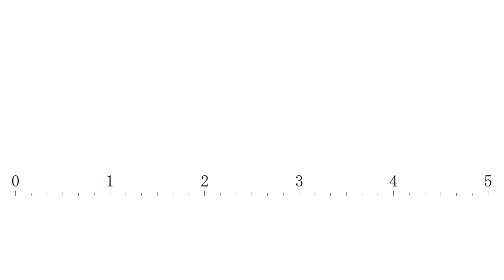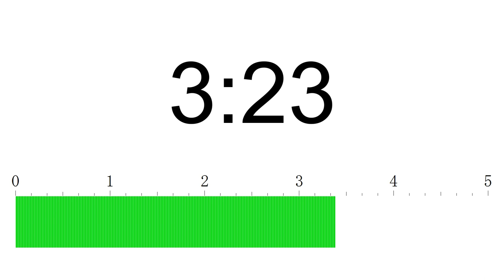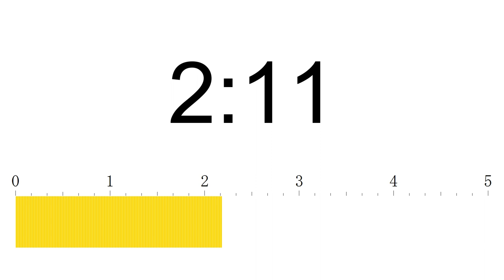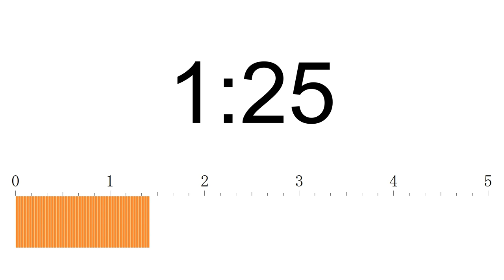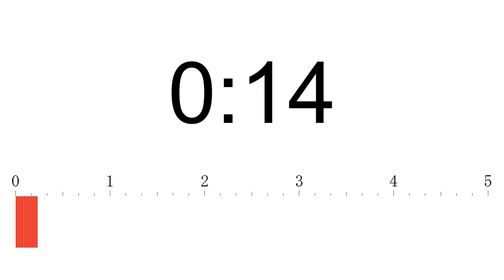5分タイマー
1分毎に曲が変わるタイマー動画です。